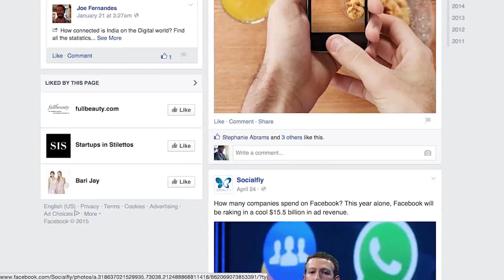Socialfly Press Reel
Stephanie Abrams & Courtney Spritzer, Co-Founders of Socialfly